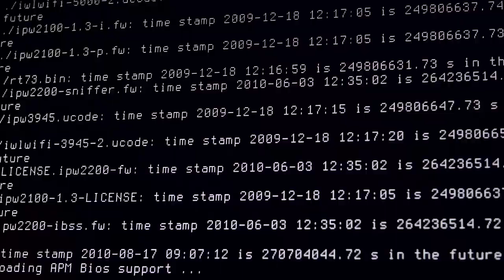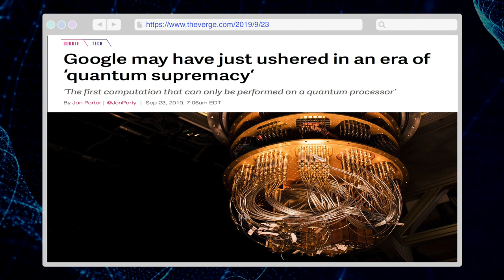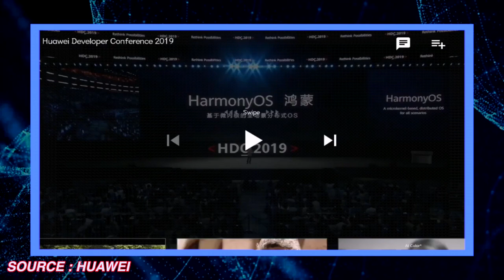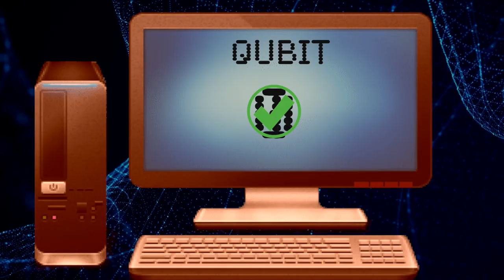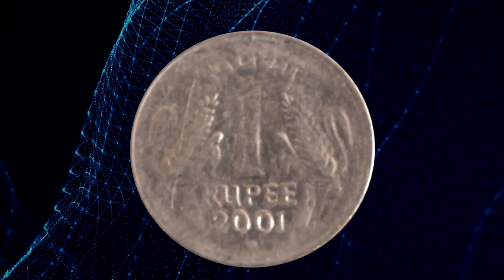Quantum Computers : Passwords Ko Khatra Ya Sirf Bawaal ? Hindi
Welcome to Anonymous Tech Teller, Doston aapne bahut baar suna hoga ki quantum computers bahut fast hote hain or yeh humare aajke computers ka future bhi ban sakte hain. Lekin har acchi cheez ka galat istemaal bhi kiya ja sakta hain. Aaj ki video mein baat hogi ki quantum computers kya sach mein humare kisi bhi modern password ko sach mein break kar sakta hain ya yeh sirf ek bawaal macha ke rakha hai. I hope ki yeh Video aapko zaroor pasand aayegi.

SHARE OUR VIDEOS, COMMENT YOUR SUGGESTIONS AND VIEWS ON THIS VIDEO.